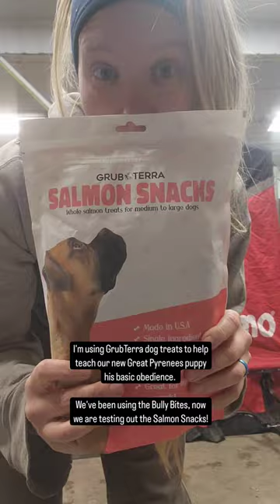Training Our Great Pyrenees Puppy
I've been a Great Pyrenees mom for 11 years now, so I have a pretty good handle on how to navigate all the fun personality quirks that come with these big polar bears.

It has been a while since I had a puppy, and the last time I did, I didn't have the perks of having an 'older brother' Pyr around to show the ropes of LGD life.

Max (big 'brother') has been teaching Odin all about guarding the property and especially the joys of barking at passing traffic. While Flash (basset hound) has been a great asset in burning off all the excess puppy energy (which my chickens are so thankful for. 🤣)

It is extremely important to teach these guys all of their basic obedience cues, especially while little. As they get older and more devoted to their jobs, having these cues as a key foundation are an important part in your working relationship with your dog.

Of course, once they get older and decide they have a job to do, it may be more on 'their' time (hey, they have important stuff to do!!) It is still extremely important that they have, at the very least, a few basic obedience cues down.

This makes things like vet visits, sitting still for brushing/nail trims, and even having visitors at the property go SO much better if they know how to follow, even just a few basic commands.

Treats are a GREAT way to reward them and give them a good reason to listen to the command. It also has a very nice perk of making a breed with a notoriously hard recall more likely to stop what they are doing and listen if they are expecting a yummy snack. 😉

Of course, I want to give my boys the healthiest treats possible, during the summer months a lot of the time that is fresh eggs from our chickens, but with most of our flock taking a break from laying right now, eggs are a precious resource.

If I can't give them treats straight from the homestead, I'm going to give them the next best thing, and that is why I love the treats from @grubterra . Single source, protein packed, made in the USA. Great for their teeth, and overall health with NO additives or added preservatives.

Give them a try, I promise your pups will love them, and you will love the quality!